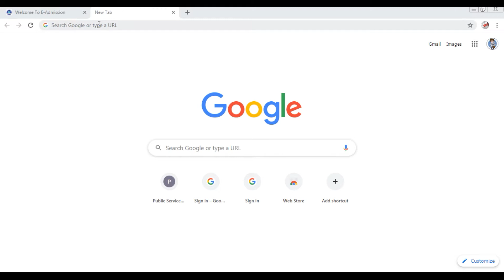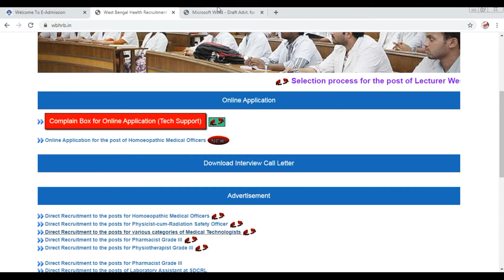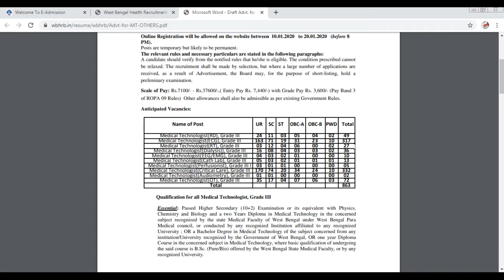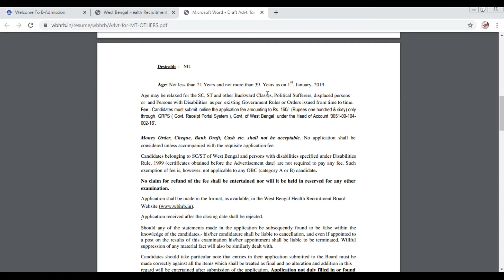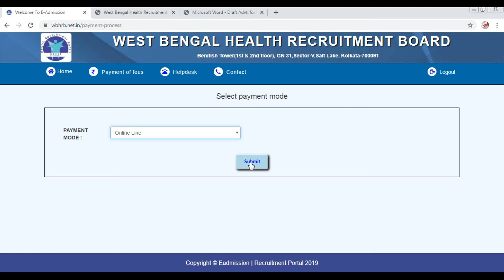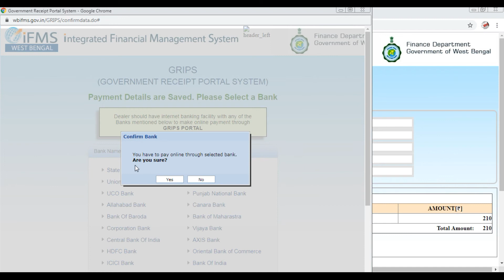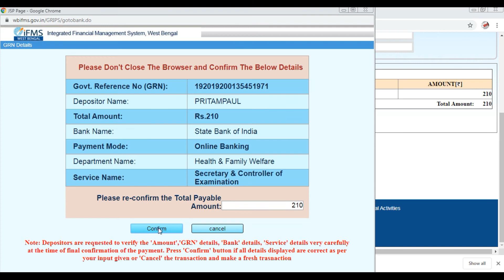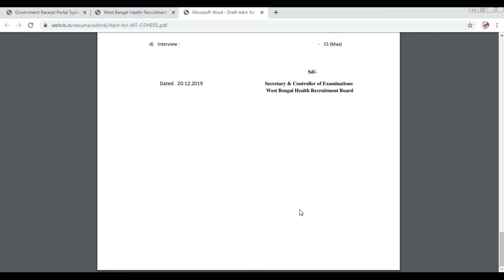WBHRB medical technologist 2020 recruitment । How to pay । All details in bengali । Kajer bazar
WBHRB medical technologist 2020 recruitment । How to pay । All details in bengali । Kajer bazar । কাজের বাজার

West Bengal Health Recruitment Board (WBHRB) has given an employment notification for the recruitment of Medical Technologist Grade III (863)vacancies.

Kajer bazar
কাজের বাজার